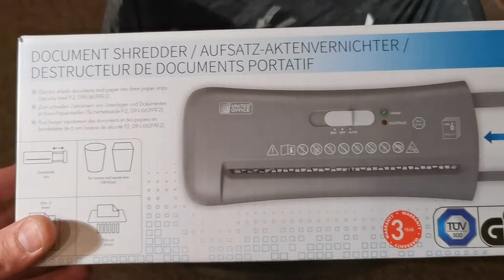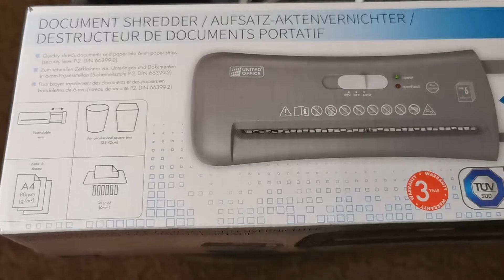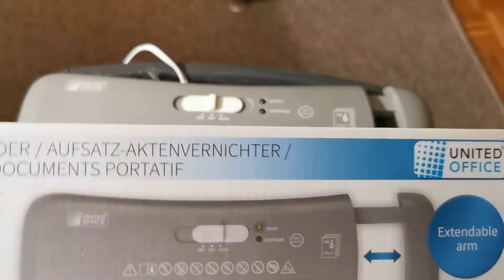Niszczarka z Lidla za 60pln - czy warto?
[Mini recenzja] Zapraszam do mojej mini recenzji lidlowskiej niszczarki.